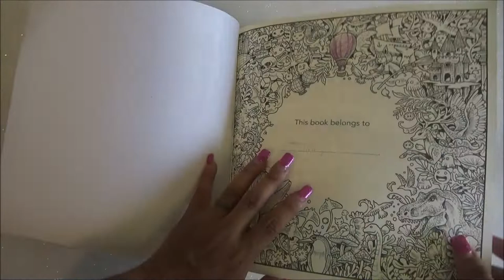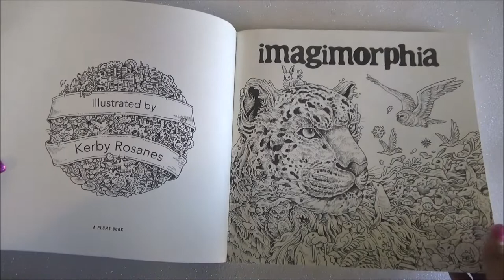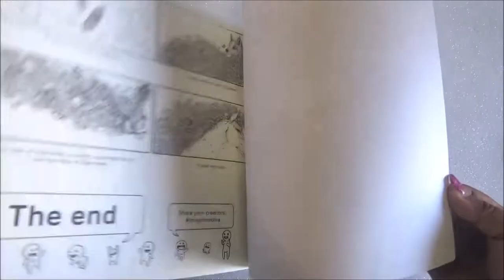Imagimorphia - Coloring Book Flip Through